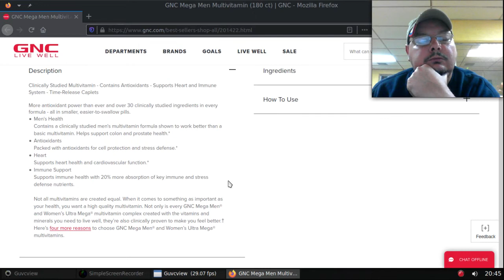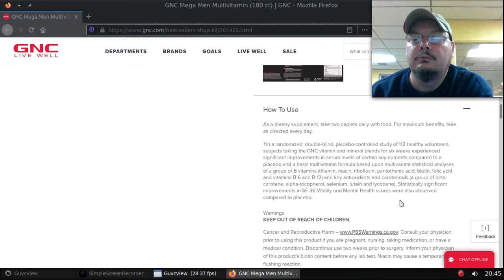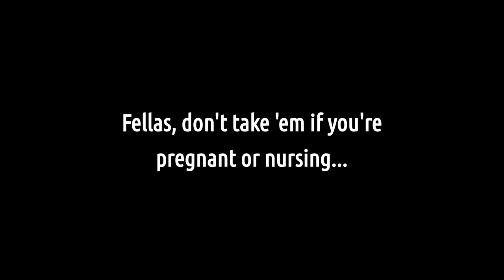Searching for MEN'S (?) vitamins...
Thanks GNC and Mega MEN vitamins...I'll try to remember that!
LOLOLOLOLOL!!!

TRADEMARK: I tried to find the trademark for Mega Men vitamins (which are distributed by the GNC corporation) so that I wouldn't get the pants sued off of me;  however, I couldn't find one. So, just know that Mega Men Vitamins are distributed by the GNC corporation, and I hope they don't sue the pants off of me...n'stuff.